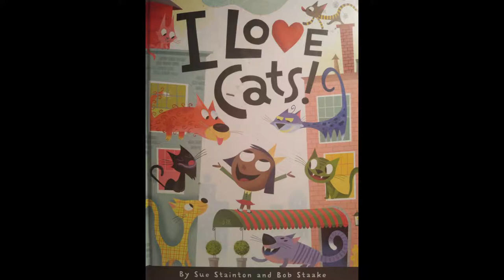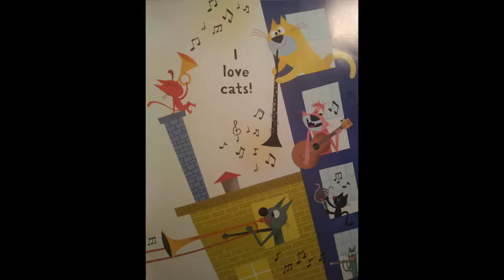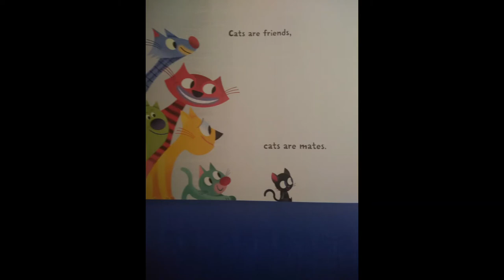Story Time: I Love Cats by Sue Stainton and Bob Staake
Story Time with Ms. Megan!
Do you love cats? I love cats!